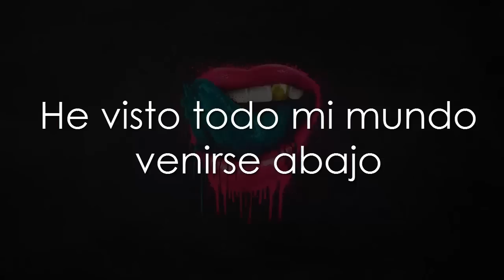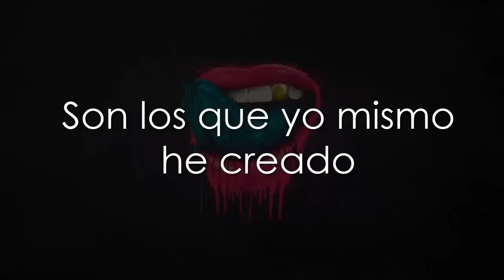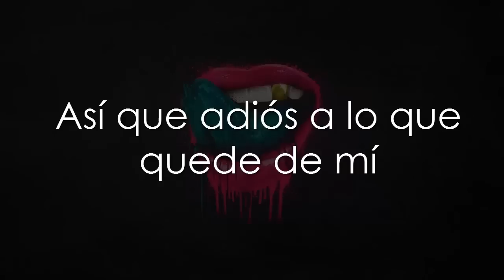Falling In Reverse - Guillotine IV (The Final Chapter) - SUB ESPAÑOL [HD]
Letra traducida de la canción "Guillotine IV (The Final Chapter)" del álbum "Just Like You". (C) 2015 Epitaph Records